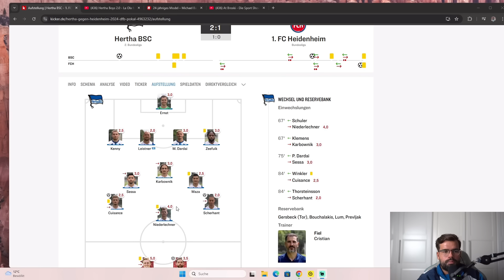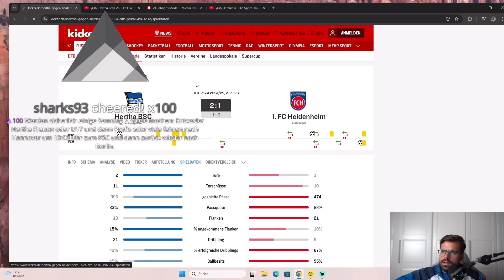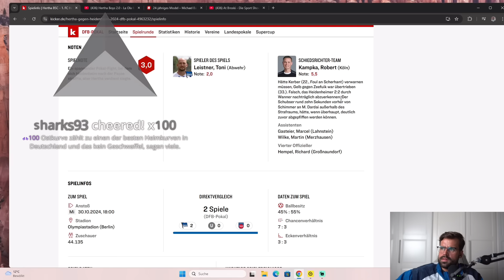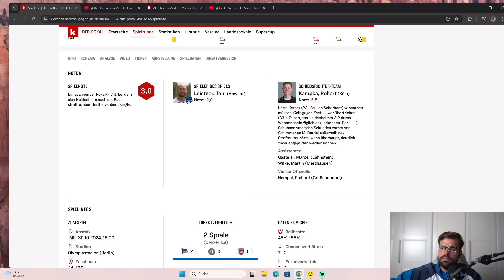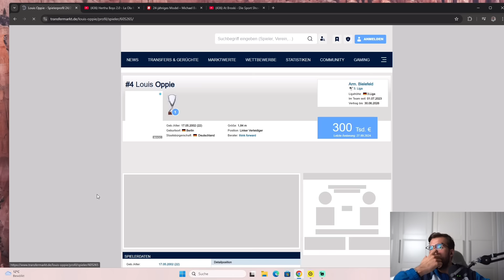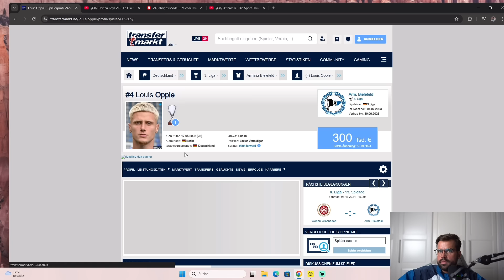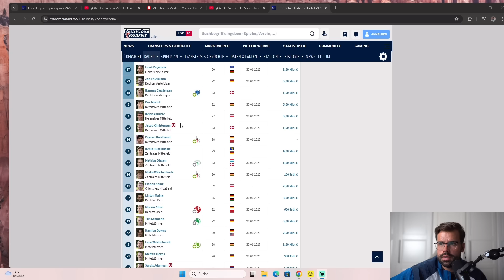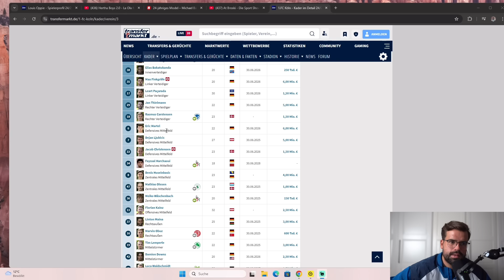SITUATION bei HERTHA nach dem DFB-Pokal & vor dem 1. FC Köln.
Bilder: City-Press

Für Live-Watchalongs!